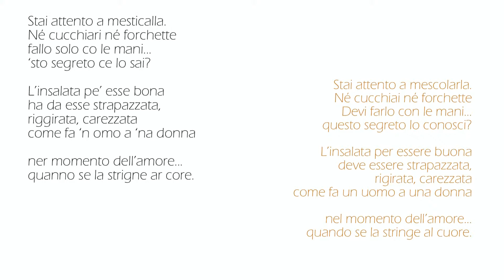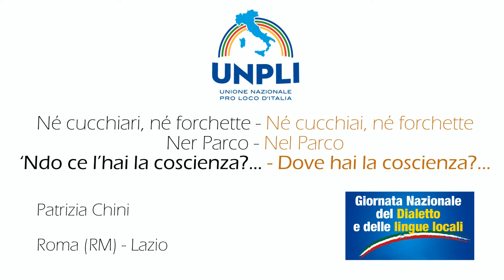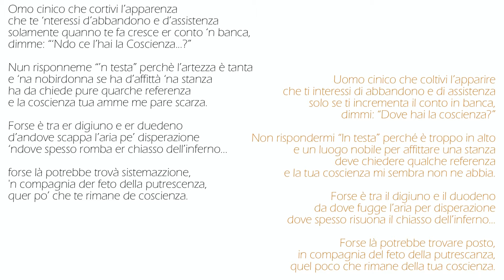3 poesie - Patrizia Chini - Roma (RM) - Lazio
Sezione C
3 poesie - Patrizia Chini - Roma (RM) - Lazio
Lavoro della Sezione C (Poesia inedita) della terza edizione del concorso "SALVA LA TUA LINGUA LOCALE", abbinato alla Giornata Nazionale del Dialetto istituita dall'Unione Nazionale delle Pro Loco.